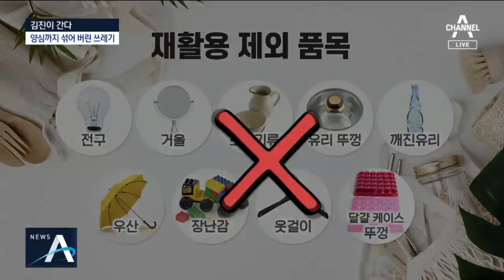[김진이 간다]양심까지 섞어 버린 명절 쓰레기 | 뉴스A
새해는 새 마음으로 깨끗하게 시작하면 좋을텐데, 거리는 그렇지가 않습니다. 각종 택배 상자, 음식물 쓰레기가 평소보다 지저분하게 나와있습니다. 지난 설 명절의 의미를 퇴색시키는 쓰레기 천지, 김진이간다, 김진 기자가 취재했습니다.

[리포트]
[김진]
설 연휴가 지나고, 전국에서 막대한 양의 쓰레기가 나오고 있습니다.

제가 서 있는 이곳은 재활용 선별업체인데요, 각 가정에서 분리 배출한 종이나 페트병 등 재활용 쓰레기들이 모이는 곳입니다. 그런데, 가정에서 나름대로 열심히 분리해서 내놓아도 정작 재활용이 되지 못하고, 폐기 처분되는 경우가 많다고 합니다, 대체, 재활용품 분리수거의 문제는 무엇인지, 개선할 방법은 없는지 알아보겠습니다.

집집마다 명절 동안 쌓인 쓰레기를 처리하느라 분주합니다.

[임소빈 / 주부]
명절에는 택배도 많이 오고 그래서 평소보다 (재활용 쓰레기가) 더 많이 나온 것 같아요.

비우고, 헹구고, 섞지 않고 분리하는 분리수거 4대 원칙에 따라 재활용 쓰레기를 내놓아야 하는데요.
버릴 때마다 헷갈리는 것들이 있습니다.

[임소빈 / 주부]
(냄비 뚜껑) 안은 유리지만 테두리는 스테인리스 종류로 되어 있잖아요. 재활용이 되는 건지 안 되는 건지 잘 모르겠어요.

설 연휴가 마지막 날, 서울의 한 주택가를 찾았습니다.

골목길 한 귀퉁이가 온통 쓰레기 천지입니다.

[피디]
딸기. 곰팡이 폈어요. 명절 선물세트인데, (포장지를) 따로 꺼내지 않고 버렸어요.

대부분이 뒤죽박죽 엉망인 상태로 쓰레기를 버려놓았습니다.

[주민]
여기 재활용만 넣어야 하는데 쓰레기까지 넣었잖아. 동네 쓰레기장이 되어버렸어. 이제

재활용 쓰레기는 먼저, 재활용 수거 업체의 손을 거칩니다.

분리수거가 비교적 잘 되는 아파트 단지에 비해 주택가와 먹자골목은 그야말로 뒤죽박죽.

감시카메라 앞에 버젓이 재활용과 일반 쓰레기를 뒤섞어 버렸습니다.

[A재활용 수거업체 관계자]
이런 건 따로 분리배출 해야 하고, 이것도 따로. 이건 음식물. 아주 문제가 많아요.

[A 재활용 수거업체 관계자]
이런 건 재활용이 안 돼요. 이런 거는요. 폐기물이 되는 거예요.

여러 재질이 혼합되어 있어 재활용이 어려운 건 일반 쓰레기로 버려야 합니다.

마구잡이로 버려진 각종 재활용품은 수거 후 다시 일일이 분리해야 합니다.

또 다른 지역에 가보았습니다. 쓰레기의 부피를 줄이기 위해 압축식 수거 차량을 사용하는데요.

이 과정에서 재활용품이 파손되어 못쓰게 되는 일도 생깁니다.

[이신우 / B 재활용 수거업체 관계자]
스티로폼은 1톤 차량이 따로 있어요. 그걸로 따로 별도로 수집 운반을 하고 있고요. 잡병하고. 봉투 안에 든 건 일일이 못 빼고. 어쩔 수가 없고.

시민들이 잘 분류해서 내놓은 스티로폼이나 유리병은 별도로 수거하지만,

유리병이 다른 쓰레기와 한데 섞여있으면, 압축 과정에서 깨져버리는 겁니다.

수거된 재활용 쓰레기는 재활용 수집소로 넘어갑니다.

이곳에 수거되는 재활용 쓰레기는 하루 평균 20톤 가량. 명절 때는 그 2.5배 이상으로 늘어납니다.

특히, 포장용 스티로폼 상자는 큰 골칫거리입니다.

[김무덕 / 김포시 시설관리공단]
운송장 스티커가 앞에 붙어있고 비닐 테이프도 붙어있고 저희가 처리할 때 녹이는 성상이 다르기 때문에 이런 게(다른 재질이) 들어가면 안 되거든요

비닐 테이프나 스티커를 손으로 일일이 뜯어낸 스티로폼은 고온으로 녹인 후, 재생원료로 사용됩니다.

재활용 쓰레기 선별작업장.

컨베이어 벨트 위에는 음식물쓰레기나 종량제봉투에 버려야 할 일반 쓰레기도 꽤 많이 등장합니다.

[재활용 쓰레기 선별작업자]
분리수거가 된 게 아니라 쓰레기가 나오니까 쓰레기를 정리해야지.

선별작업 중 아찔한 일도 생깁니다.

[재활용 선별업체 관계자]
날카로운 칼 같은 것도 그냥 막 버리니까 이렇게 잡다 보면 찔려서 병원에 가서 치료한 분도 있고.

폭발 위험이 있는 부탄가스 캔도 작업자들의 안전을 위협합니다.

[피디]
안에 (잔류가스가) 들어있어요. 구멍이 안 뚫려 있네요.

여러 재질이 섞인 가위나 칼, 불에 타지 않는 멜라민이나 도자기 그릇도 재활용할 수 없는데요.

분리수거 방법이 고민된다면, 환경부가 운영하는 모바일 앱, ‘내 손안의 분리배출'에 들어가보면 품목별 자세한 분류 방법을 알아볼 수 있습니다.

재활용 쓰레기 분리수거를 실시한 지 25년이 지났지만, 그러나 아직도 명절 쓰레기 속에는 양심불량 쓰레기들이 뒤섞여 있습니다. 김진이 간다, 김진 기자입니다.

〈평일〉
08시 00분 라디오쇼 정치시그널 (유튜브 라이브)
08시 50분 김진의 돌직구 쇼
10시 20분 김진의 더라방 (유튜브 라이브)
12시 00분 뉴스A 라이브
15시 50분 강력한 4팀
17시 20분 뉴스TOP10
19시 00분 뉴스A

〈주말〉
12시 00분 토요랭킹쇼·뉴스A 라이브
17시 40분 뉴스TOP10
19시 00분 뉴스A